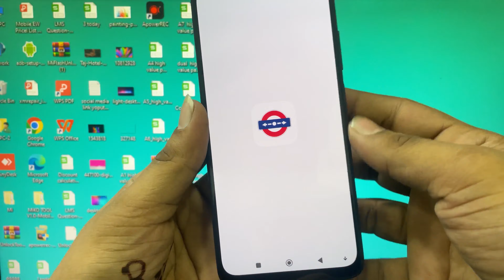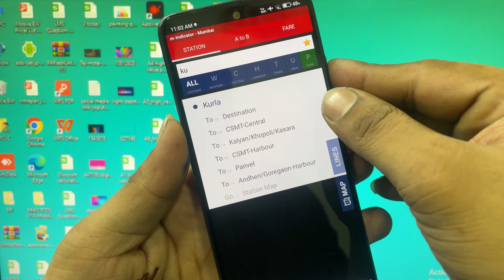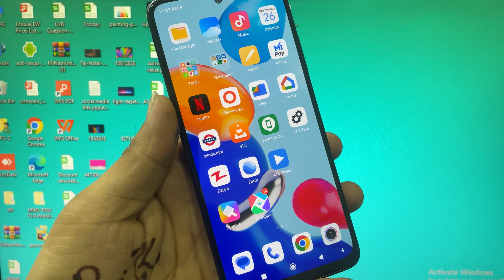Step-by-Step Guide: How to Use M-Indicator App for Mumbai Commuters ( 2023 )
Step-by-Step Guide: How to Use M-Indicator App for Mumbai Commuters

If you're new to Mumbai or just looking to navigate the city's public transport system more efficiently, M-Indicator is a must-have app. This powerful tool provides commuters with real-time information on local train schedules, bus routes, and other modes of transportation.

In this video tutorial, we'll take you through step-by-step instructions on how to use M-Indicator to plan your daily commute. You'll learn how to access train schedules, timetables, and even plan your route using the app's handy navigation features.

We'll also provide you with tips and tricks on how to get the most out of M-Indicator, including how to set reminders for upcoming trains, track the status of your train in real-time, and even find nearby restaurants and other amenities.

So whether you're a seasoned Mumbai commuter or a first-time visitor to the city, this comprehensive guide to using M-Indicator will help you travel smarter, faster, and with more confidence. So, sit back, relax and get ready to discover how M-Indicator can transform your daily commute.